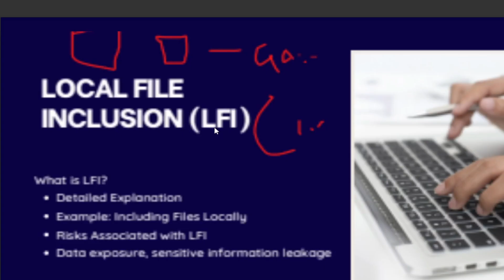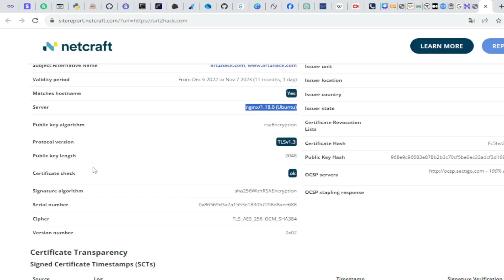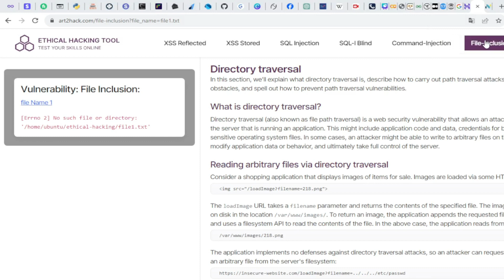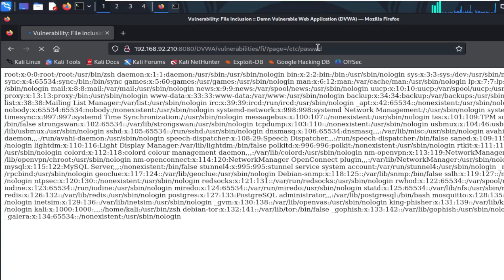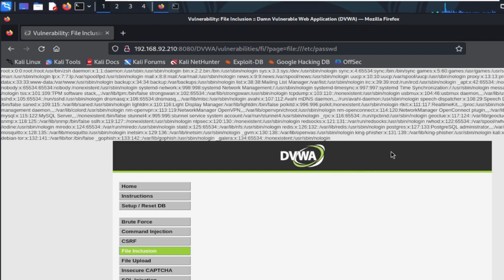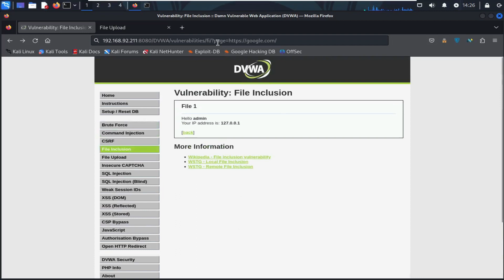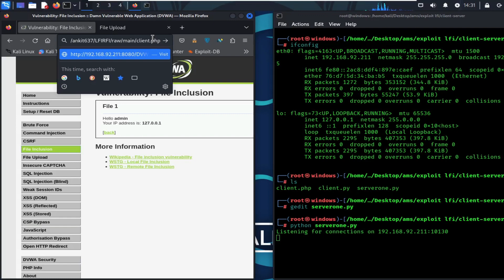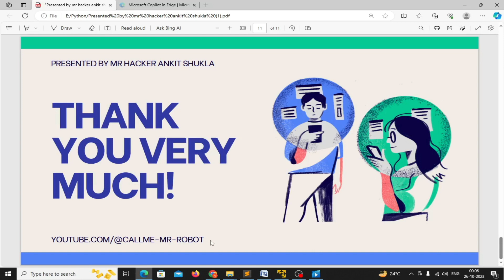Understanding LFI & RFI Vulnerability | Exploit Vulnerability | Remote Host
Title: Exploring LFI & RFI Vulnerabilities: A Comprehensive Guide

Description:
In this informative video, we delve into the world of Local File Inclusion (LFI) and Remote File Inclusion (RFI) vulnerabilities. LFI and RFI are critical security concerns that every web developer and cybersecurity enthusiast should understand.

Key Topics Covered:

LFI Demystified: We begin by demystifying Local File Inclusion, explaining its mechanism, and showcasing real-world examples to illustrate its potential risks.

RFI Unraveled: Moving on to Remote File Inclusion, we explore how this vulnerability can lead to code execution and even server compromise.

Preventative Measures: Learn essential techniques to mitigate LFI and RFI risks, including input validation, whitelisting, and security best practices.

Case Studies: Gain valuable insights from real-world incidents where LFI and RFI vulnerabilities led to security breaches.

Best Practices: Discover key takeaways and best practices to enhance your web application's security posture.

Who Should Watch:

Web Developers
Security Enthusiasts
IT Professionals
Students in Cybersecurity or Web Development
Don't miss this comprehensive guide that empowers you to bolster your web application's security against LFI and RFI vulnerabilities. Stay informed, stay secure!